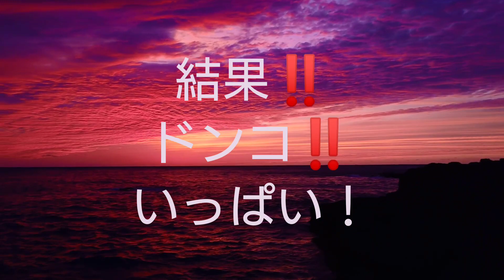[北海道釣り]ハモ‼️北海道冬の寒さで壊れていくツヨシ！大丈夫か？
マイナス3度寒すぎ‼️ハモつれたかな〰️